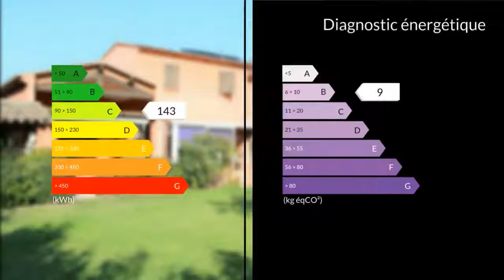A vendre - Maison/villa - Eguilles (13510) - 9 pièces - 280m²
Dans un secteur résidentiel et au calme, proche du village d'Eguilles, grande maison familiale composée de 2 habitations. La villa type provençale d'environ 200 m² + garage + terrain 1200 m² + piscine. La maison offre de belles prestations : cheminée, double vitrage, chauffage au sol par pompe à chaleur, portes en bois massif, climatisation, eau chaude par panneau solaire, véranda, piscine chauffée, cuisine d'été et pool house avec un jardin paysagé, eau du canal, tout à l'égout. Et un 2ème logement indépendant de type 3 avec petite parcelle de terrain d'environ 300 m² actuellement loué 1000 euros/mois, bail expire 2018 (possibilité de le libérer à la vente). Proche des commodités et au calme et sans aucun vis-à-vis cette propriété est idéale pour une maison familiale ou 2 familles, ou pour un revenu locatif.